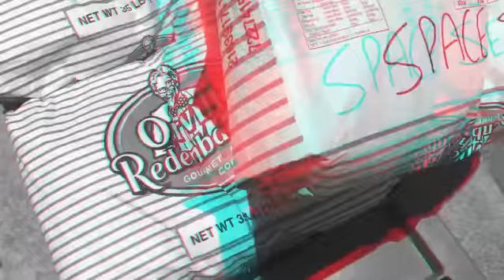Invasion of the Ungodly Popcorn Beast from Galaxy X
Winner of the Galaxy 60 Second Film Festival 2019